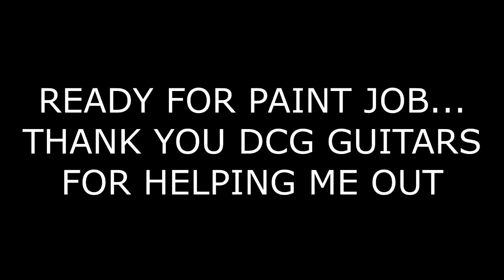RHEMA GUITARS | Prototype One